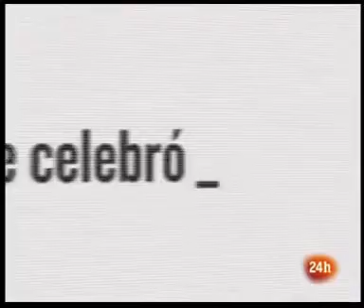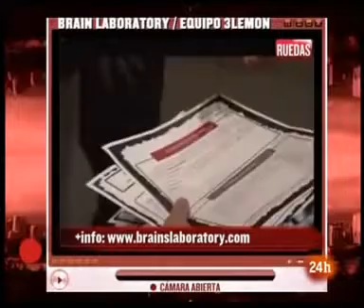Nokia Brains Laboratory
Cargo: Iberia ATL & Digital Marketing Manager, Nokia
Objetivo alcanzado: Crecimiento de preferencia de marca. Aumentar la notoriedad del portfolio servicios y apps.
Directora del proyecto: Estrategia de la marca on-off, estrategia digital, youth strategy, concepto , marketing content strategy.
Brains Laboratory es un proyecto de co-creación con el entorno universitario, como parte de la integración de las empresas como fuente de desarrollo de la educación, tomamos de referencia los proyectos realizados en universidades como MIT .

Su misión es fomentar la innovación, el emprendimiento y el ecosistema de desarrolladores .

El proyecto era y es un proyecto vivo que durante las tres ediciones que fui responsable fue evolucionando para dar respuesta al entorno creativo universitario, siempre bajo una misma lógica hacer partícipes a los jóvenes e impulsar sus ideas ya fuera una ideas de negocio o una aplicación, utilizando la tecnología como motor y siendo la marca un facilitador.

A partir de la segunda edición este modelo se consolido como parte de la Cátedra de la Universidad pasándose a denominar Catedra Brains Laboraroty by Nokia con sede en la escuela de Ingeniería y Arquitectura en la Universidad de Zaragoza.